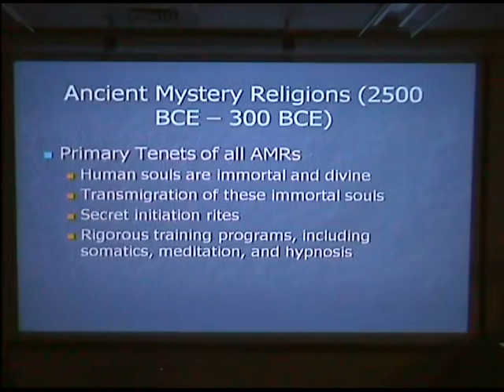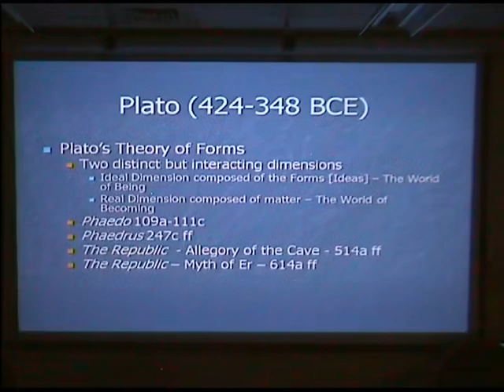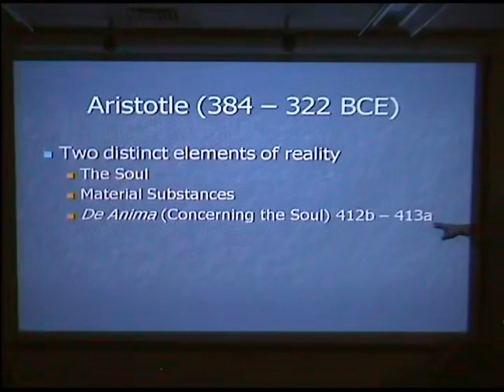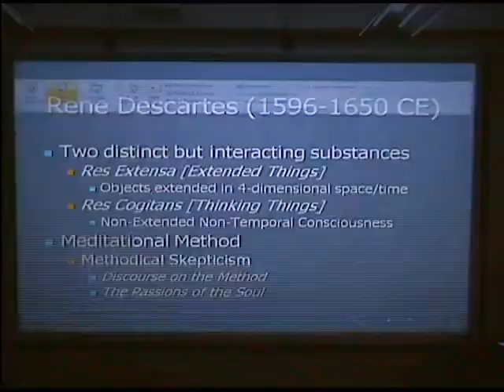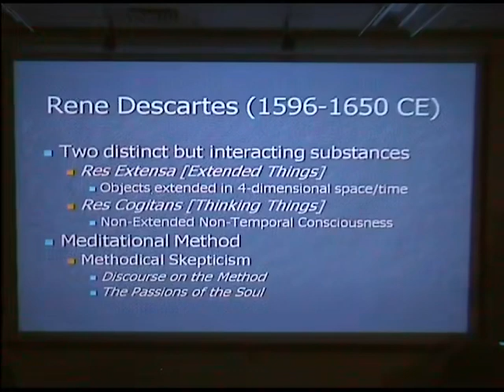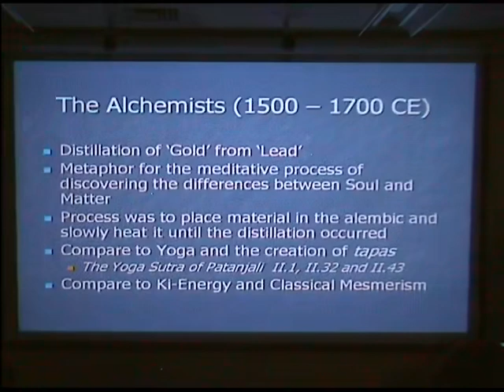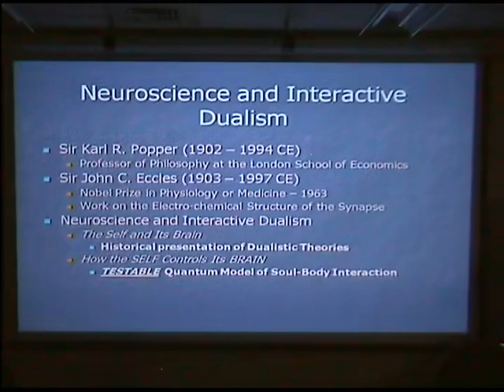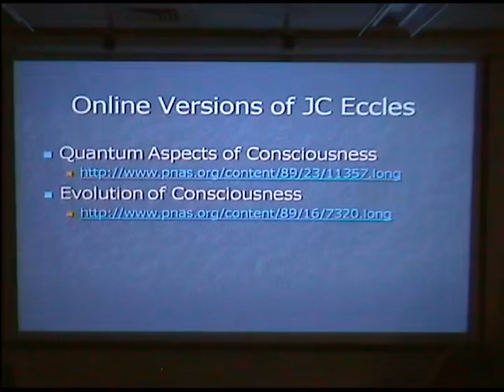Training Seminar: Analytical Hypnosis for Pain Management - Lecture 3 Part 2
This video is intended for audiences age 13 and older. If you are under 13 years old, please ask your parents for permission before watching.

This video contains segments with live-action hypnosis, so please view it only in circumstances where you are in secure surroundings and will not be disturbed.

This is Lecture 3 Part 2 of a training seminar on analytical hypnosis and its application to pain management that I presented in the fall of 2012 at our local university as part of their continuing education program.

Main Topic: Dissociation - The Core of Hypnotic Experience
Practicum: Exploring Trance Depth

You can download the master bibliography and a PDF copy of the PowerPoint slides for this seminar from our website at: